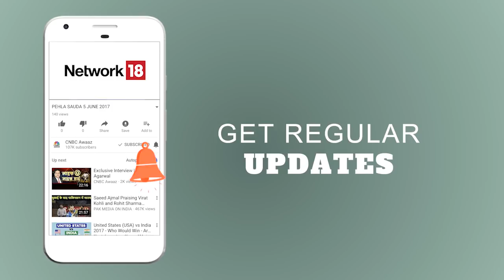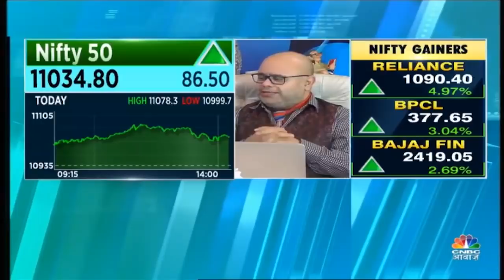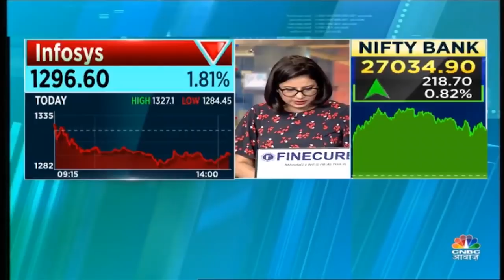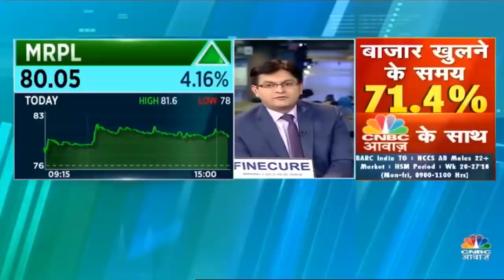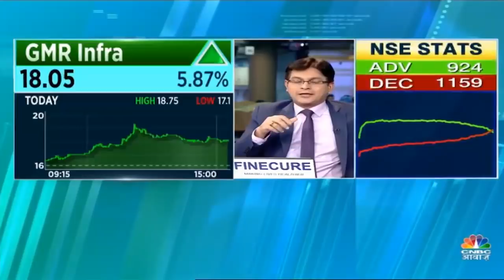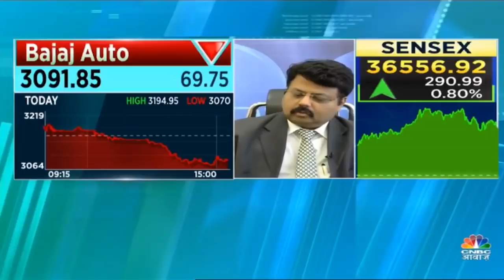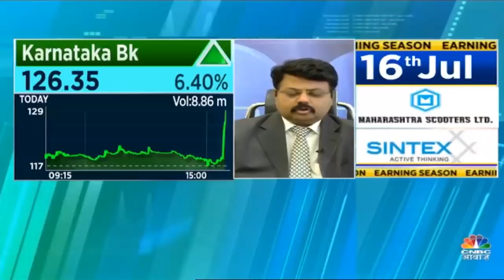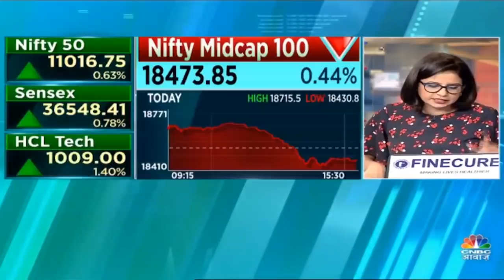Buzzing Stock Alert: Camlin Fine | कल का खिलाड़ी आज | Aakhri Sauda | CNBC Awaaz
Market at Close: Equity benchmarks have ended the session on a strong note, with the Sensex closing over 280 points higher, while the Nifty managed to close above 11,000-mark.

The Sensex is up 282.48 points or 0.78% at 36548.41, while the Nifty is up 68.50 points or 0.63% at 11016.80. The market breadth is negative as 1151 shares advanced, against a decline of 1475 shares, while 177 shares were unchanged.

Reliance Industries, Wipro and BPCL are the top gainers, while Vedanta, Infosys and UPL have lost the most on both the indices.

Camlin Fine will be in focus today.